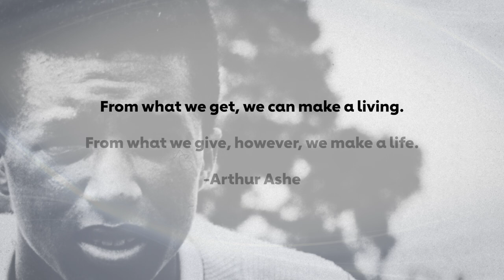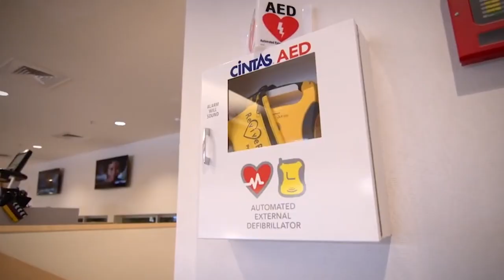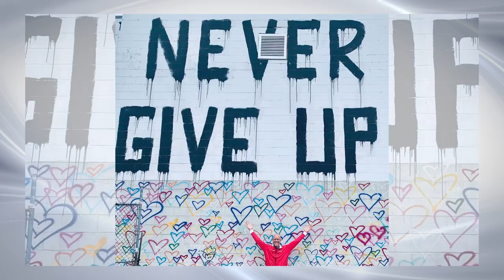The Magic of Murphy | At the Heart of It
Grand Slam tennis champion Murphy Jensen joins At the Heart of It with Nancy Brown.

Murphy was playing an exhibition match against his brother when his heart stopped. Thanks to fast-acting medical professionals and six shocks from an automated external defibrillator, Murphy survived his cardiac arrest. Now he’s working tirelessly to see that AEDs are available everywhere. Murphy talks about navigating life's challenges and how to rebound when you think you're down and out with American Heart Association CEO Nancy Brown on At the Heart of It.

At the Heart of It, hosted by American Heart Association CEO Nancy Brown, gives you an intimate look into the journey of some of the most remarkable people. Get inspired as they share how they've overcome obstacles while staying focused on their own well-being and finding joy. Through intimate conversations with her guests, Nancy illustrates how the work we all do intersects with our collective humanity and ultimately our health.